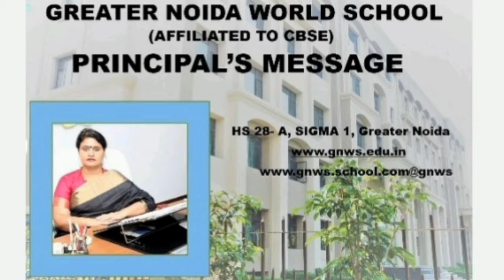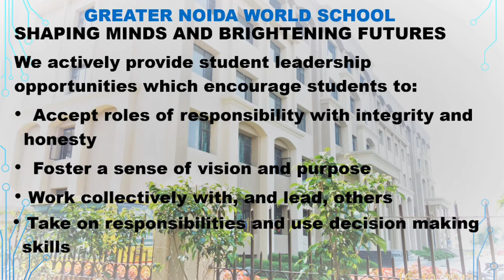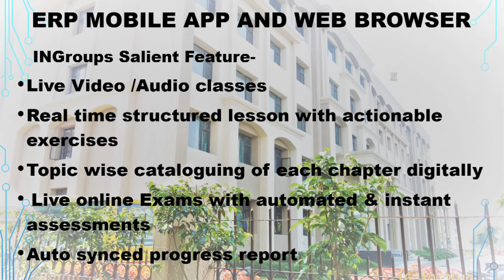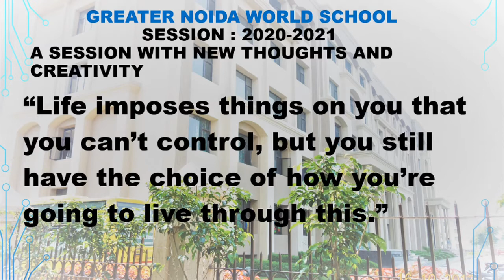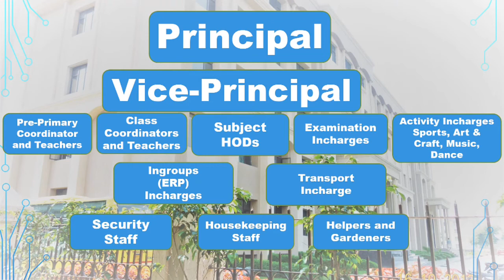Virtual Orientation 2021-22